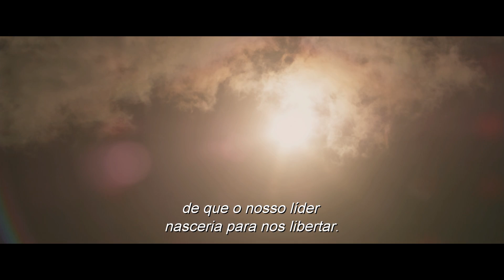Exodus: Deuses e Reis (Legendado Pt)